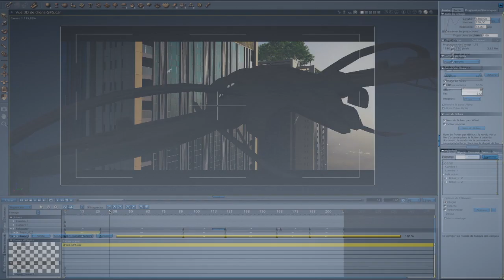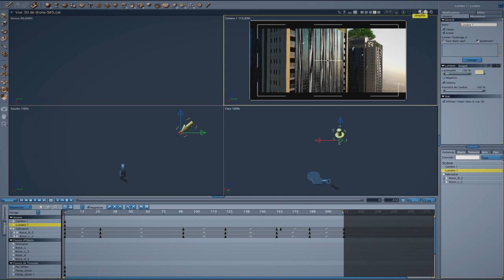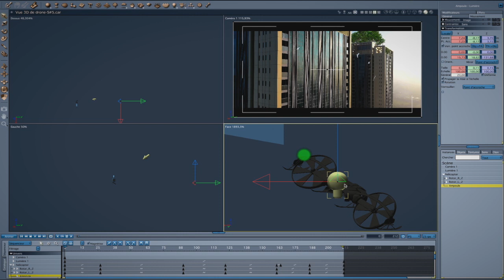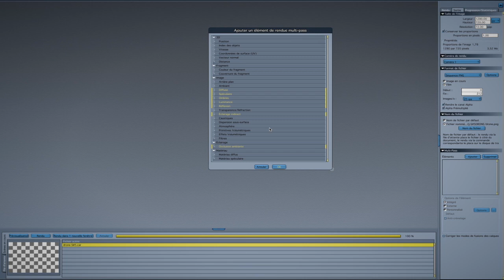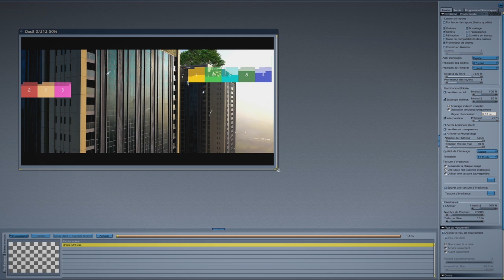DIDACTICIEL DRONE 2/3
Dans le cadre de Survie, la websérie post-apocalyptique de NOSTRAtv, pour un plan, il fallait un drone en mouvement. Ce didacticiel, en 3 parties dont ici c'est la seconde, tente d'expliquer comment nous procédons.
Cela montre aussi ce que nous faisons pour nos films de fictions.